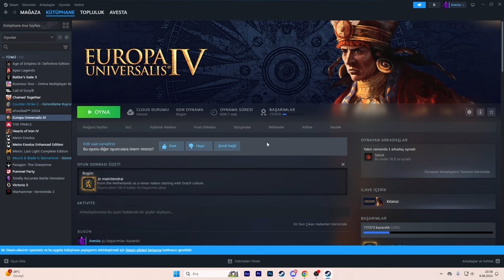EU4 100 YILLIK HOLLANDA ( NETHERLANDS ) DENEYİMİ ! | 1.37 WİNDS OF CHANGE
Selamlar sevgili Avestalı'lar !

Bu eu4 1.37 winds of change videomuzun konusu yeni dlc ile birlikte bazı değişikliklere tabi olan hollanda ( netherlands ) devleti. Hollanda koloni ve tall oyun sevenler için harika bir deneyim sunuyor. Hollanda ile oynadığınızda çok fazla şehriniz olmadan çok güzel paralar kazanıp dünya ticaretini domine etmeniz mümkün. Eu4 ün oynaması en zevkli devletlerinden birisi diyebilirim. Lafı daha fazla uzatmadan herkese iyi seyirler diliyorum :)